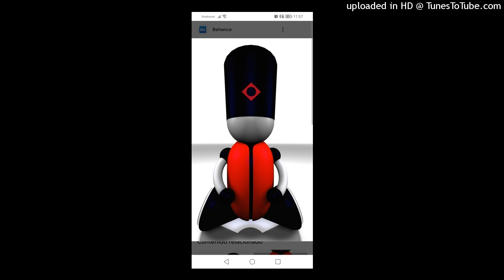David DTX - Sweetek. 2023